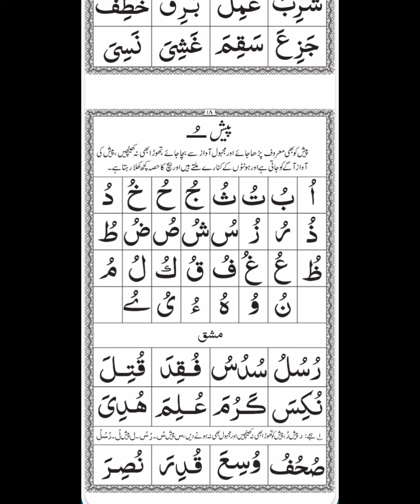Noorani qaida takhti number 3 ll ❤️ YouTube Quran padhna nurani kayda ll takhti number 3 ll Quran